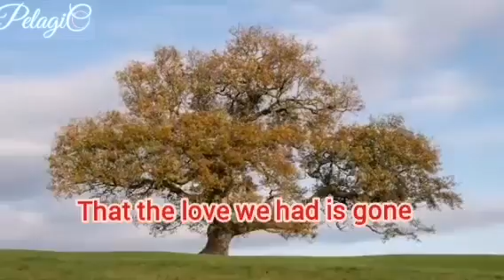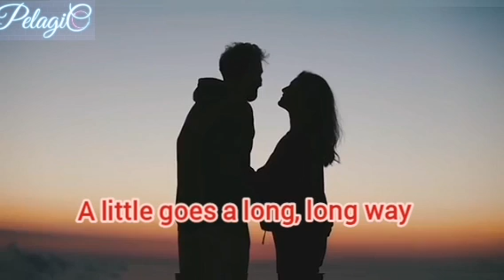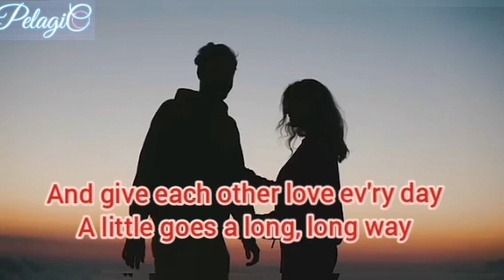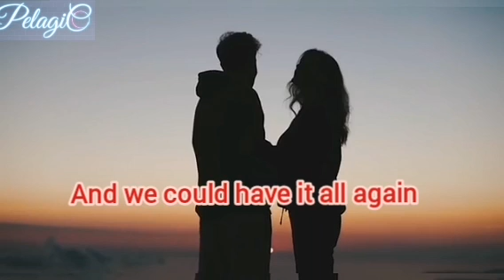"We Could Have It All" - Song by Maureen McGovern [w/ lyrics]